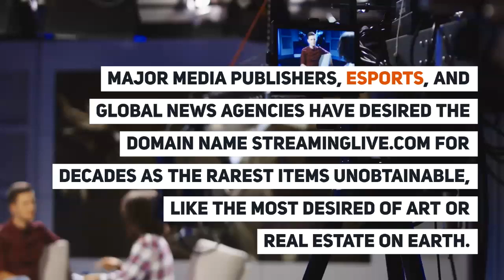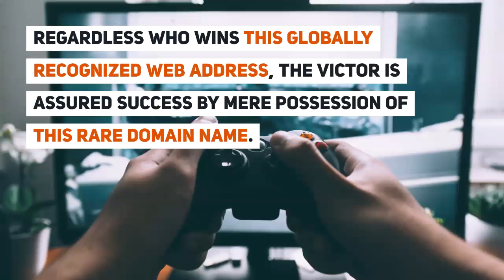StreamingLive com Is For Sale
Major media publishers, Esports, and global news agencies have desired the domain name StreamingLive.com for decades as the rarest items unobtainable, like the most desired of art or real estate on earth. Now, for the first time ever, the most prestigious web address on the internet is available, for a very limited time, for the most discerning of companies and media empires.
One of the most unique string of letters ever put together in the English language, as an address more exclusive than any property in the world, www. StreamingLive .com is that rare gem that commands utmost respect in its mere existence.
Today a domain name can instantly earn lifetime loyalty from potential audiences. Proper domain name scarcity has caused a generation of oddly named companies without vowels and other strange variations. In today’s massive increase of data noise and competition for online discovery, none can out-perform, and few can stand tall, next to StreamingLive.com.
Its elegance is supreme. Its simplicity carries a power capable of starting new religions. The elan of StreamingLive.com is so perfect, web properties could move under it and get millions of visitors instantly.